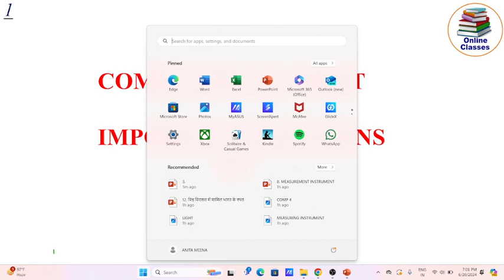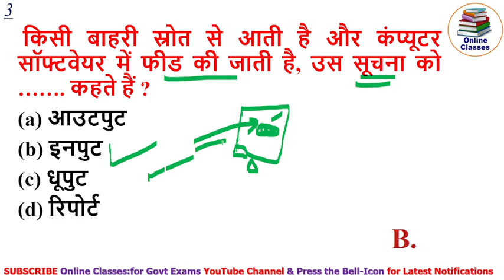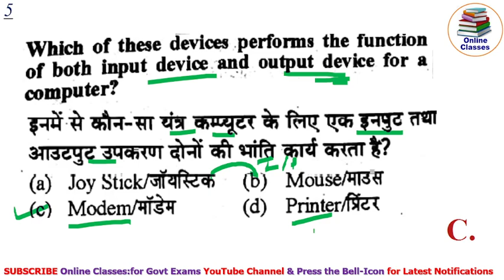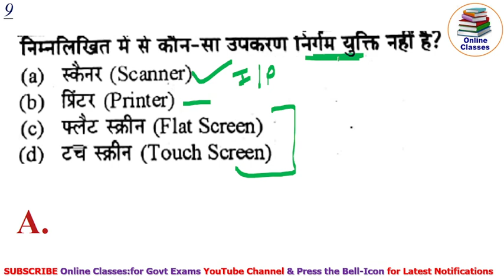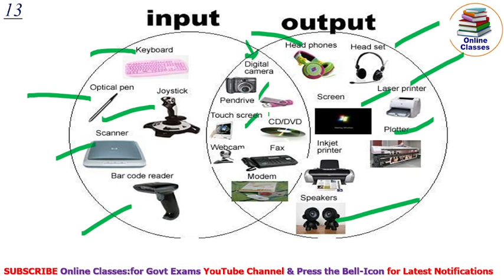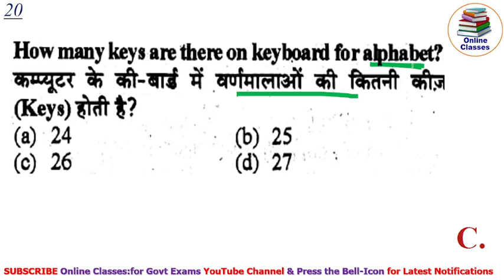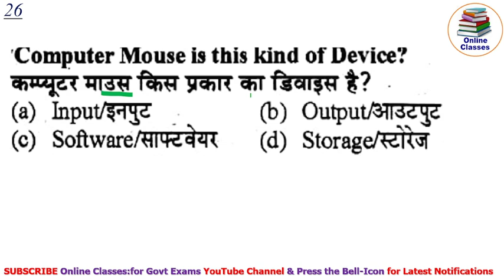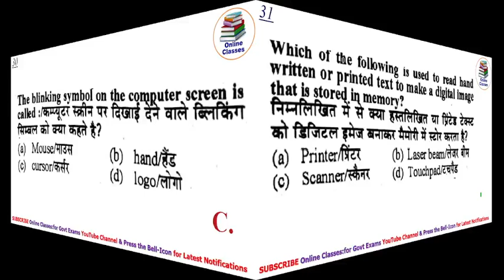10000 प्रश्न in Hindi , Lucent Gk का निचोड़ | कम्प्यूटर के प्रश्न | Gk in hindi #5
What are some general science questions?
How do I prepare for a general science quiz?
What is MCQ in science?
What is the objective for general science?

general awareness mcq questions and answers pdf
general awareness mcq in hindi
100 general knowledge questions and answers
general awareness questions and answers pdf

500 science general knowledge question answer
general science questions with answers pdf
general science questions for competitive exams
general science questions mcq
general science questions in hindi
10000 general science questions pdf
general science mcq questions with answers
100 science quiz questions with answers

indian railways questions and answers pdf
railway gk questions in english
top 50 questions about indian railways
railway gk questions in hindi
railway general knowledge book
indian railway gk questions
railway gk questions in hindi 2022
railway exam questions and answers in hindi

railway related gk pdf
railway general knowledge questions and answers pdf
railway gk questions in english pdf

ssc gk questions with answers
ssc gk questions and answers pdf
ssc gk questions and answers pdf in hindi
ssc gk quiz in hindi
ssc cgl 2022 gk questions pdf
ssc gk questions 2022
ssc general awareness previous year questions
ssc question and answer in hindi

bihar special question for bpsc in hindi
bihar gk for bpsc pdf in english
bpsc important questions in hindi
bihar special gk for bpsc pdf
bpsc gk quiz in hindi
bpsc history questions pdf
gk questions related to bihar
40 questions related to bihar

upsc gk questions with answers
upsc gk questions in english
upsc सामान्य ज्ञान book
ias gk questions and answers in hindi pdf
upsc gk questions answers in hindi
upsc gk in hindi pdf
gk question paper with answer
gk question paper with answer in hindi

40 questions related to bihar

rpsc gk question in hindi
rajasthan gk mcq with answers
rajasthan gk mcq pdf
gk question bank
gk questions of india
ras pre mcq questions book
upsc general knowledge questions

rajasthan gk objective question book
rajasthan gk mcq in english
rajasthan gk 10000 questions pdf download
rajasthan objective question book
rajasthan gk mcq questions in hindi
reet rajasthan gk question pdf download